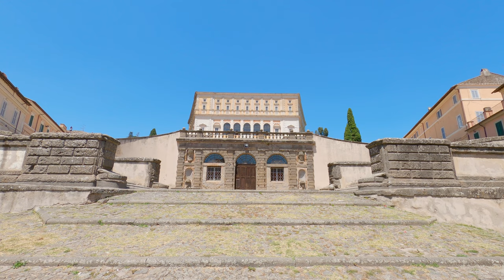Villa Farnese Guided Tour - Narrated Tour - 4K - Italy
This walking tour of the Villa Farnese was filmed on Tuesday July 28th, 2020 starting at 12:44 AM on Via Filippo Nicolai just below the Church of St. Michael.  The Villa Farnese is a pentagonal mansion in the town of Caprarola in the Lazio region of Italy. The tour is narrated by Martina of romeguiides.it. For the best experience, be sure to turn on closed captions [CC] and wear headphones 🎧 as you watch this tour.

👉ROMEGUIDES.IT
to learn more about the most popular guided tours in Rome.

0:00 Drone intro
1:50 Drone footage
3:21 Villa Farnese Steps
8:26 Palace Entrance
11:30 Central Courtyard
16:00 Winter Apartment
21:10 Summer Apartment
28:23 Royal Staircase
33:38 Loggia
39:56 Chapel
43:00 Hall of the Farnesian Glories
51:47 Room of Dawn
54:50 Dressing Room
56:09 Study
57:44 Meditation Room
59:28 The Tower
1:01:37 Narrow Corridor
1:02:06 Hall of Penance
1:03:48 Hall of Judgement
1:05:37 Winter Bedroom
1:06:42 Antichamber of the Angels
1:09:27 Hall of the Maps
1:14:35 Palace Gardens

🎬Gimbal: EVO SS (sold out)